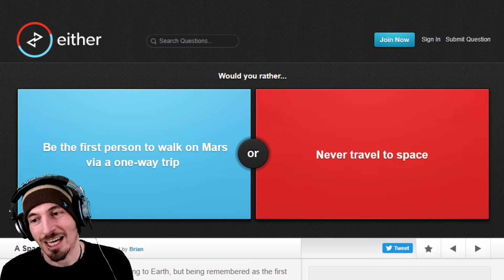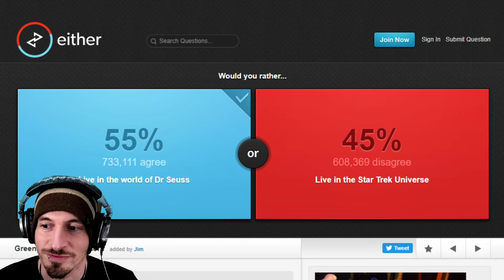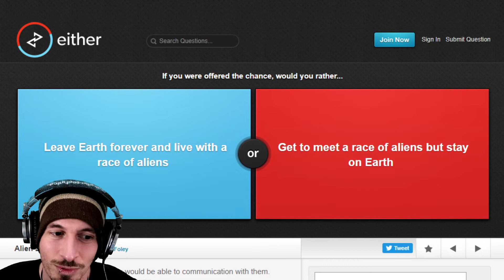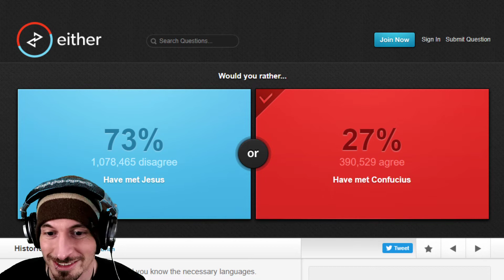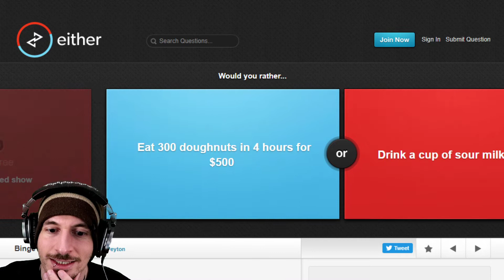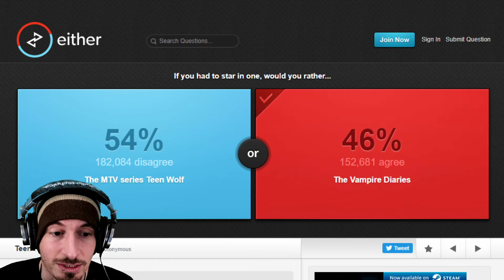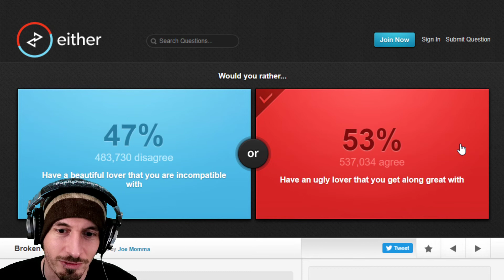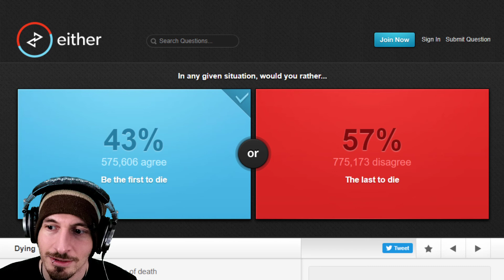WOULD YOU RATHER?? (Either.io)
Always some horrible choice you have to make...